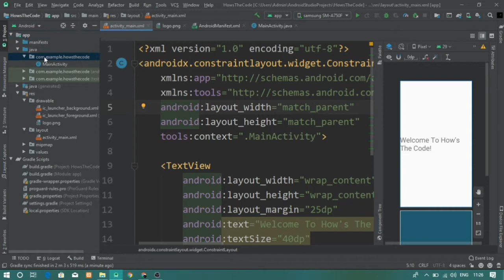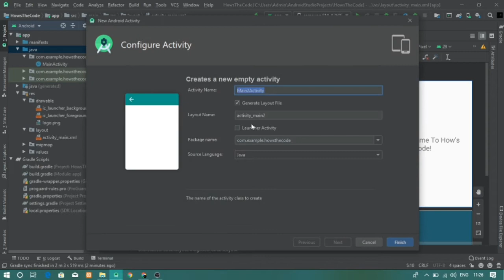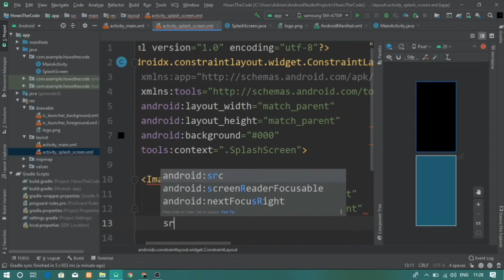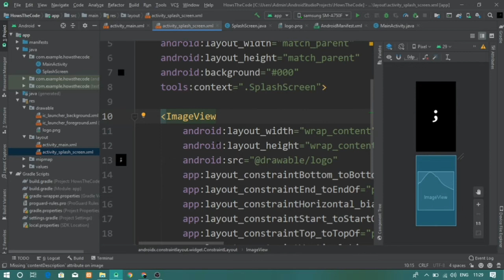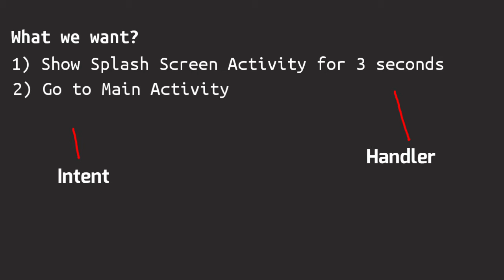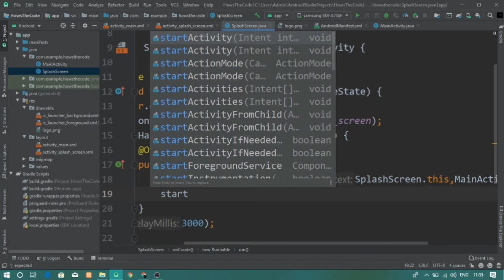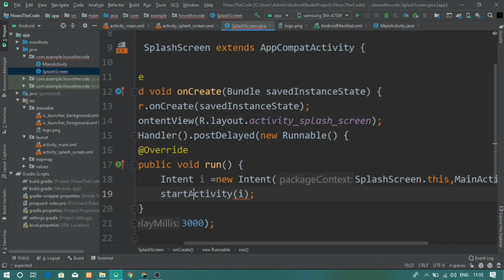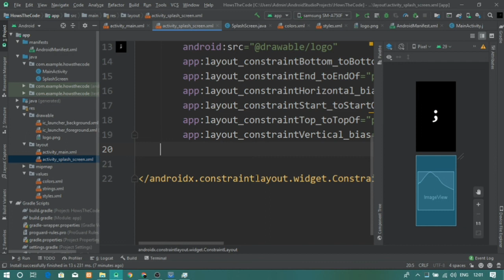How To Make A Splash Screen in Android Studio For Beginners • In Hindi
Splash screen is the first screen of the application, mostly have a logo and stays for two to three seconds.